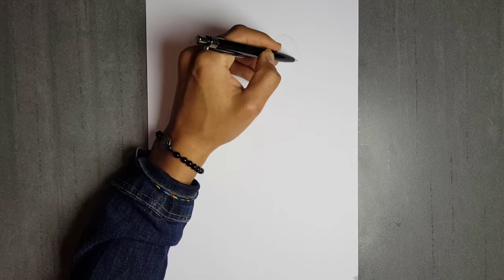How To Draw Ben 10 Aliens Fusion Wildvine + Gravattack Step by Step Drawing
We have one of the largest drawing courses on the internet and we post them 7 days a week for beginners and young aspiring artists

Share your amazing drawing with us for a chance to be featured in our monthly Artist Spotlight.

Want to learn how to get better at drawing? Our online drawing lessons are 100%